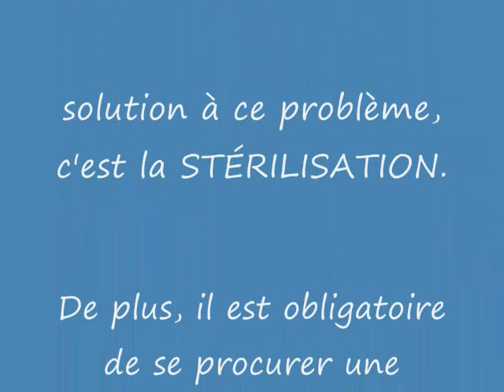Chien Loumy ...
Bonjour, je suis une errante qui se promenait à l'arrière de la caserne de pompier à Kingsey Falls le 5 août 2011.  Je n'ai pas été réclamée, je suis donc disponible pour l'adoption.  Je suis âgée de 5 mois.  Je suis encore jeune et j'ai donc beaucoup de choses à apprendre.  Après mon adoption, je serai stérilisée.  En effet, à la Société Protectrice des Animaux d'Arthabaska le prix d'adoption comprend la STÉRILISATION.  C'est une solution à la surpopulation animale. Hello, I am a wanderer who was walking to the back of the fire station in Kingsey Falls August 5, 2011. I have not been claimed, I am available for adoption. I am 5 months old. I'm still young so I have a lot to learn. After my introduction, I will be sterilized. In fact, the Humane Society of Arthabaska the price of adoption includes sterilization. This is a solution to pet overpopulation.